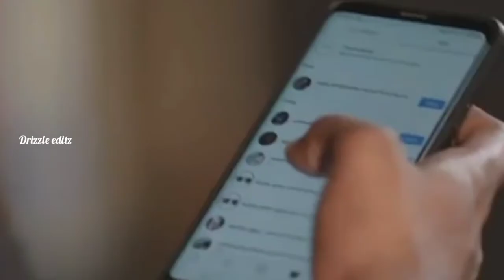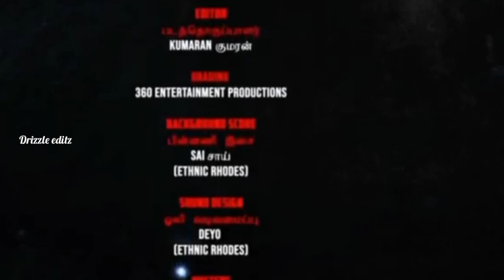AVATHARAM EPISODE 9 | DRIZZLE EDITZ